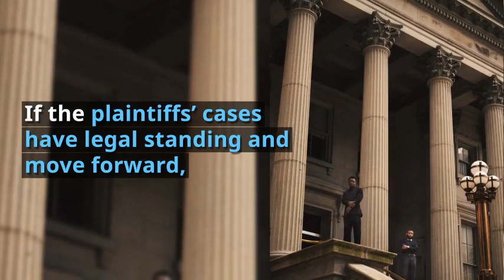Trump's Tax Returns May Soon be Released (October 19th, 2017)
Three separate parties hailing from the hotel and restaurant industry and watchdog group Citizens for Responsibility and Ethics in Washington are all currently suing Trump for violating the Foreign and Domestic Emoluments clauses of the Constitution. These claims of corruption stem from emoluments, or money and other favors, which federal officers are banned from receiving in order to avoid any conflicts of interest. But Trump, by refusing to remove himself from his private organization and continuing to profit from his hotels, encounters conflicts of interest every day. Trump is the first president in recent history to not follow policies and practices to eliminate conflicts of interest. Trump is also the first president since 1977 to withhold his tax returns because, as he claims, he’s under the world’s longest, most complicated audit. If the plaintiffs’ cases have legal standing and move forward, Trump’s tax returns may have to be released as part of the trial. Fingers crossed!